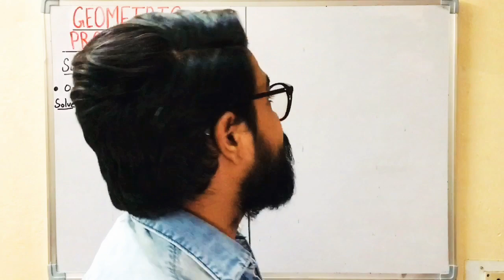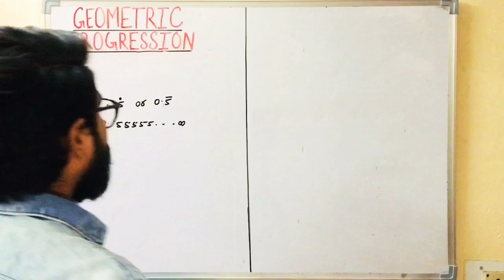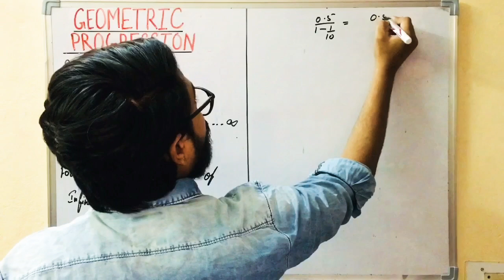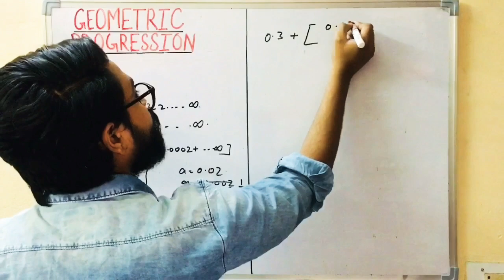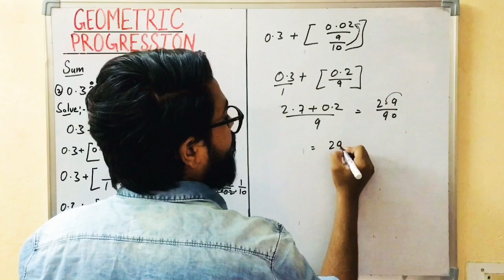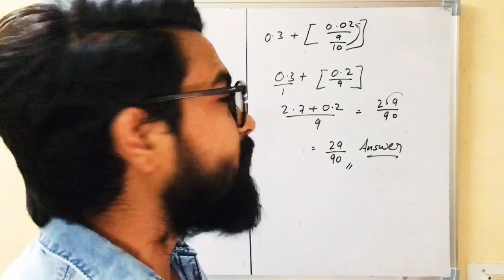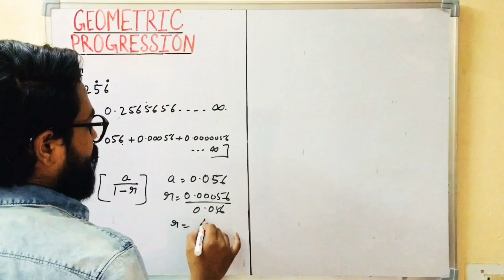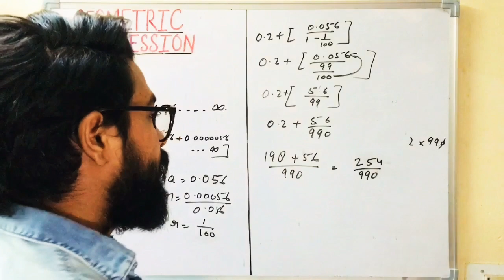Find the sum of 0.5 where 5 is recurring number | Sum of Recurring Decimal number in GP